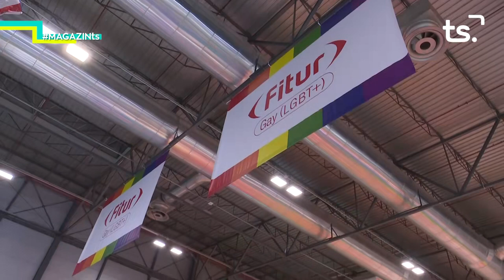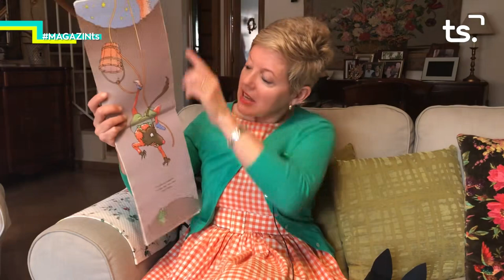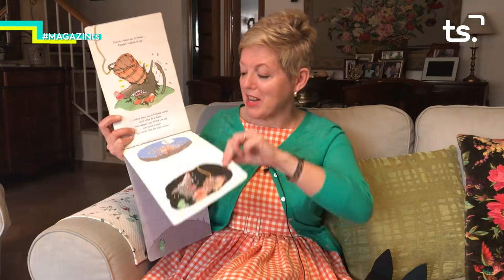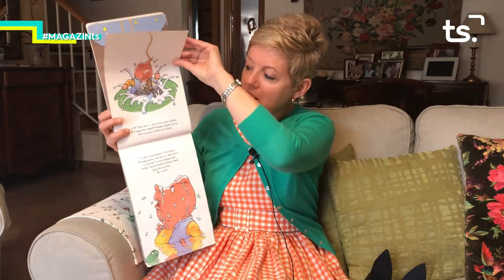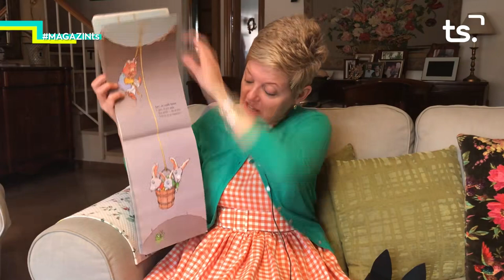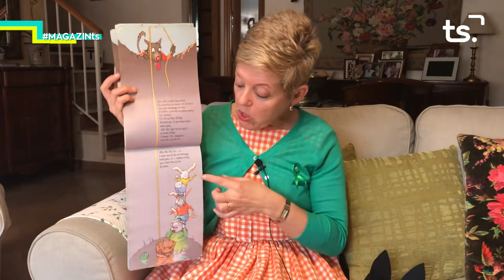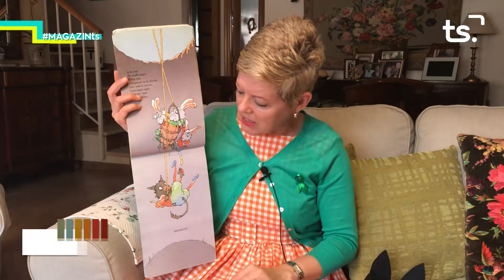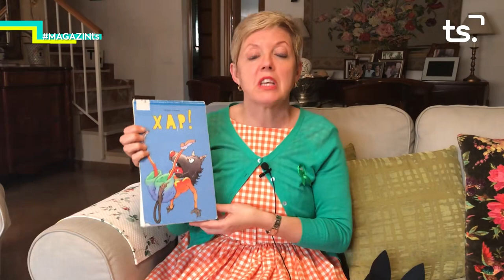2020 05 20 MAGAZIN TS DIMECRES - ESPECIAL CORONAVIRUS